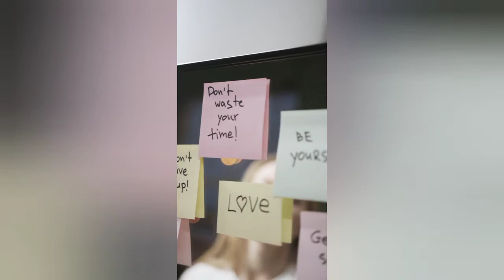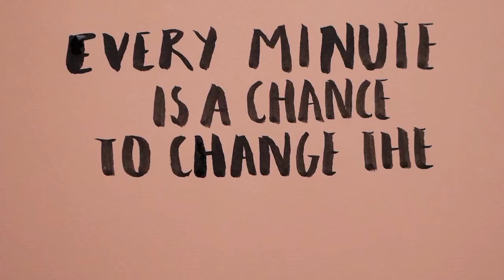Relaxing Stress-free Boosting Music 🎵♥️